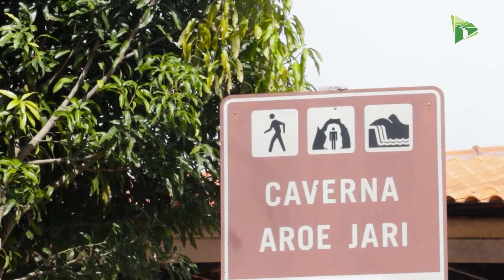Raio provoca incêndio de difícil combate no complexo Aroe Jari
Desde a tarde de domingo, o complexo de Cavernas Aroe Jari luta para combater um incêndio ocasionado pela queda de um raio. Bombeiros, defesa civil e voluntários estão empenhados para cessar as chamas. Em razão do fogo, o atrativo turístico está fechado para visitação. Confira: